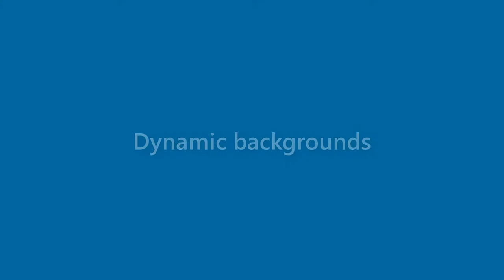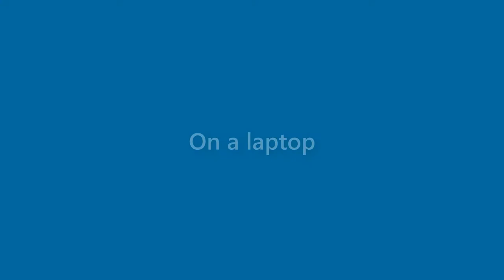Patricia Kane - appearance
Name Look - Patricia Kane - appearance. In this video we present "Patricia Kane" name look and feel in various scenarios.
How does "Patricia Kane" look as a personal letterhead?
How does "Patricia Kane" look on a business card?
How does "Patricia Kane" look on a computer/laptop screen?
How does "Patricia Kane" look with different background colors?
How does "Patricia Kane" look with various fonts?